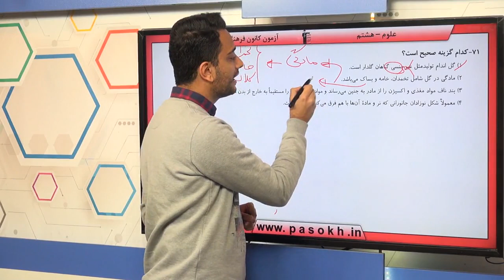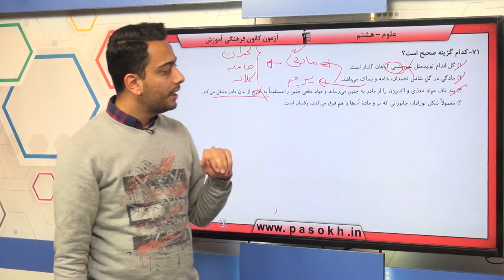پایه هشتم علوم توليد مثل در جانداران سوال 71 درصد پاسخگویی 40